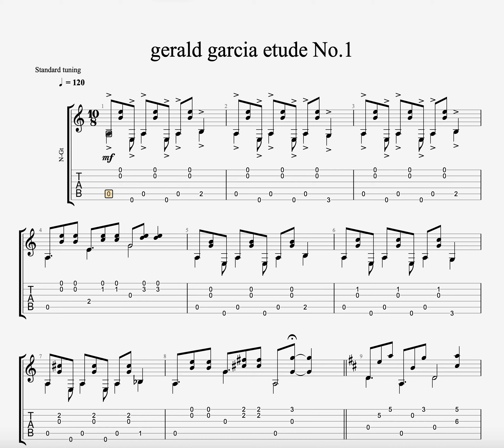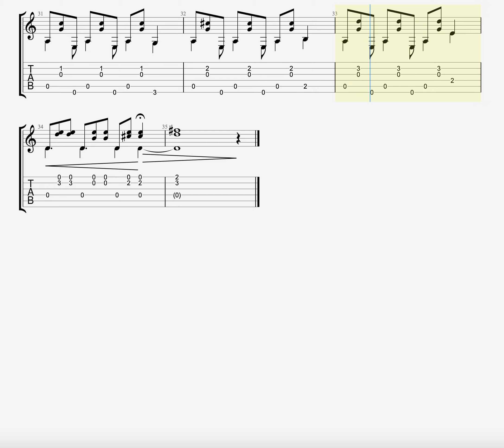gerald garcia etude No.1 classical guitar tutorial tabs